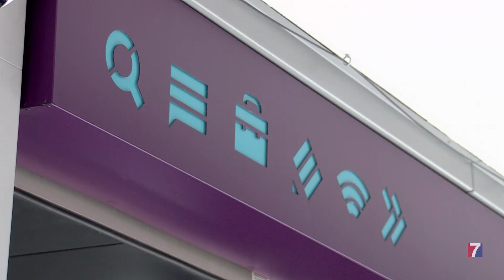EH Bildu de Santurtzi denuncia un gasto de 13.000 euros en el alquiler de un local que no se utiliza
En enero de 2023, el equipo de gobierno arrendó una lonja para trasladar el KZGunea ubicado en la actualidad en parte de las dependencias del servicio de empleo Santurtzilan, señala su portavoz Miren Matanzas.

“20  meses después, el local está vacío y sin ningún uso, mientras se sigue pagando una factura de más de 600 euros mensuales por el alquiler”, afirman.